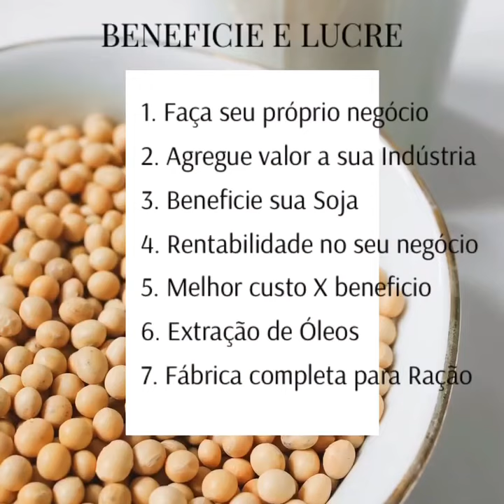Beneficiamento da semente de soja